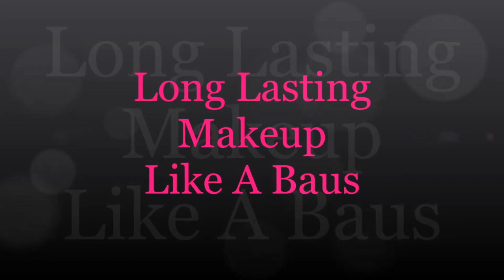Long Lasting Makeup For Oily Skin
In this video I share one of my favorite makeup products and a tip for how you can keep oily skin at bay make your makeup last longer.

Bausladies.com/Beauty

🎥 Streamyard- stream directly to Facebook, YouTube, and LinkedIn, at the same time. Great for Interviews or podcasts: